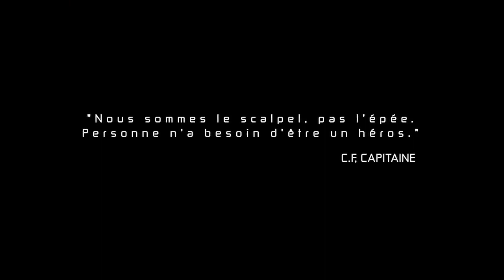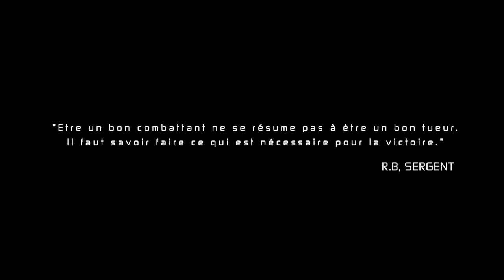Ghost Recon Future Soldier - Bande-annonce #15 - Documentaire (VOST - FR)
Un peu plus de deux minutes, c'est la durée de cette nouvelle vidéo pour Ghost Recon Future Soldier (2 min 30).